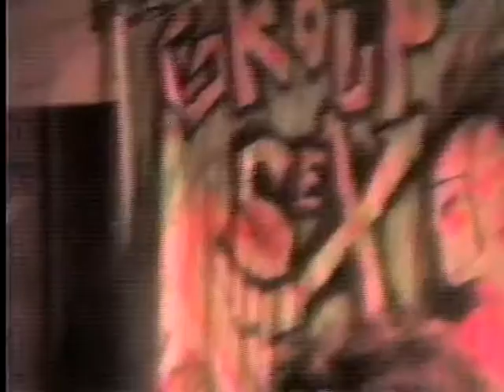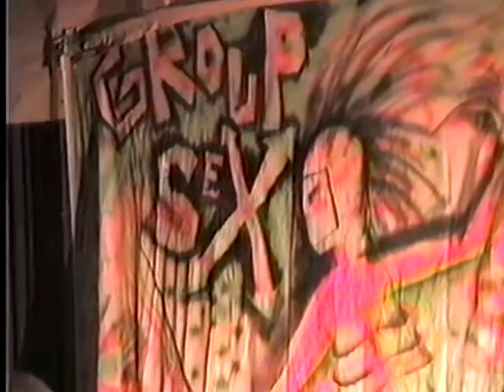Group Sex @ Klub Nigg 1988 Niggstock